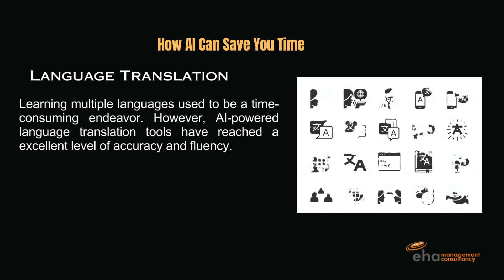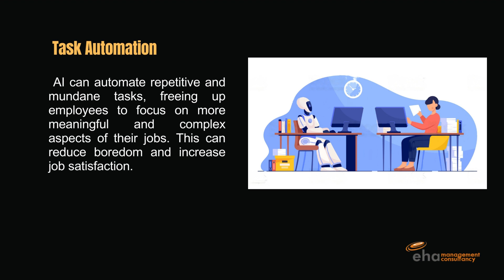How AI is Making Life Easier and Work Better